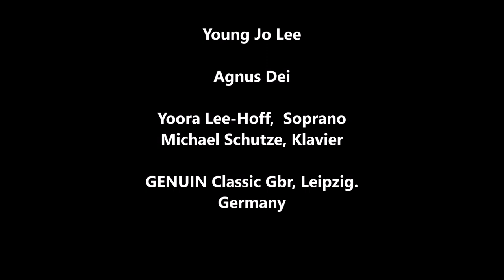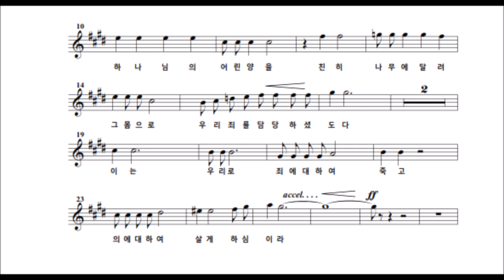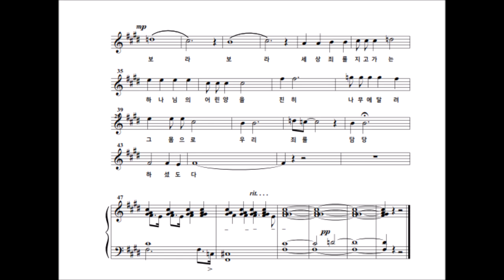Agnus Dei (Score) Young Jo Lee 이유라 Sop.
한국의 무속음악의 요소를 기독교적 종교음악과 융합시킨 곡이다. 우리는 기쁠 때만 노래하고 춤 추는 것이 아니라 슬플때도 죽음을 맞이할 때도 춤을 춘다 . 전곡을 통하여 샤머니즘의  민속 리듬이 반주부에 고집스럽게 나타난다.